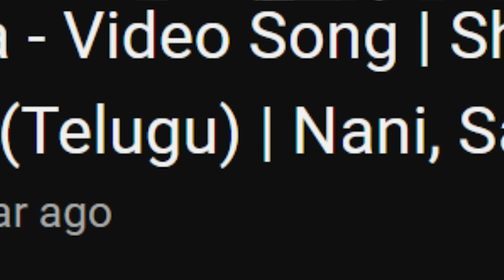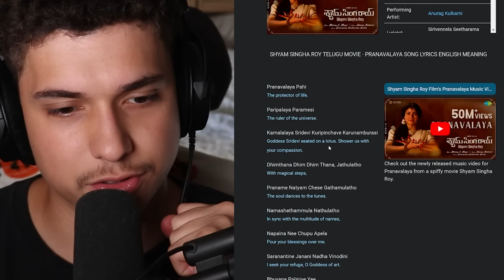When Dance And Music Is Perfect!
REACTING TO Pranavalaya - Video Song | Shyam Singha Roy (Telugu) | Nani, Sai Pallavi | Mickey J Meyer